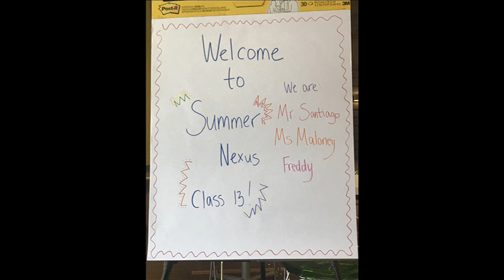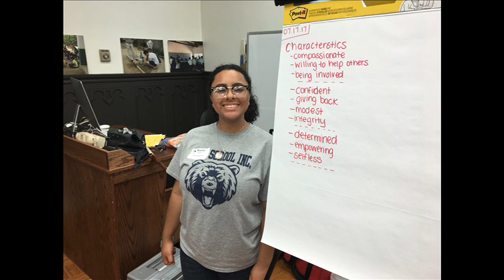2017 Summer Nexus July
Slideshow Recap